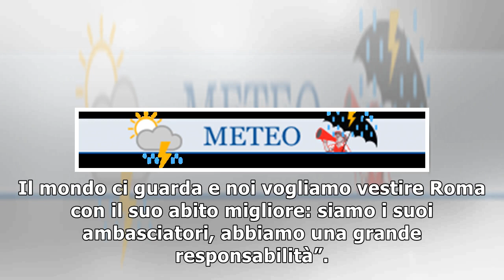Roma-Liverpool, messaggio di Totti dopo gli scontri dell'andata: "Tutto il mondo ci guarda. Abbia...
Roma-Liverpool, messaggio di Totti dopo gli scontri dell'andata: "Tutto il mondo ci guarda. Abbiamo grande responsabilità"
L'invito dell'ex capitano è a supportare la squadra allenata da Eusebio Di Francesco, chiamata a una rimonta simile a quella con il Barcellona dopo il...